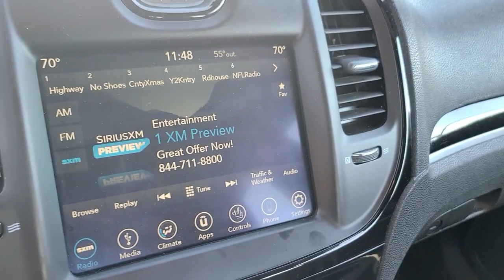2019 Chrysler 300 Joplin MO, Vinita, OK, Neosho MO, Baxter springs KS, Miami, OK U291020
Velvet Red Pearlcoat Used 2019 Chrysler 300 available in Miami, Oklahoma in Miami Auto Super Center. Servicing the Joplin MO, Vinita Oklahoma, Neosho MO, Baxter springs KS area.